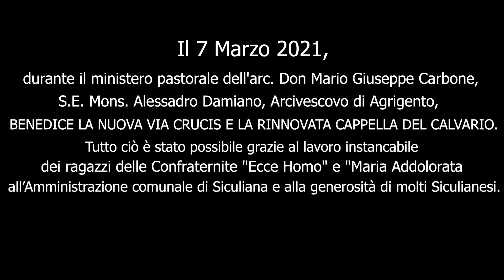Lavori di Riqualificazione Calvario di Siculiana - Agrigento - Sicily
Il 7 marzo 2021, durante il ministero pastorale dell'arc. Don Mario Giuseppe Carbone, S.E. Mons. Alessadro Damiano, Arcivescovo di Agrigento, benedice la nuova via Crucis e la rinnovata cappella del Calvario. Tutto ciò è stato possibile grazie al lavoro instancabile dei ragazzi delle Confraternite "Ecce Homo" e "Maria Addolorata, all'Amministrazione comunale di Siculiana e alla generosità di molti Siculianesi.